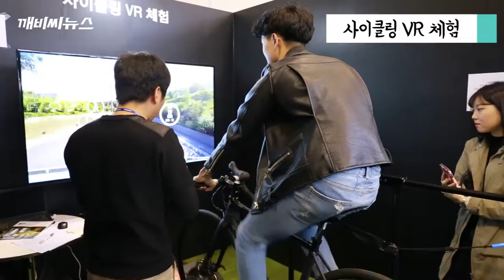2016 빅스포(BIXPO) 개막 VR 체험관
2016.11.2(수) - 4(금) 빛가람 국제전력기술 엑스포
장소 - 광주 김대중컨벤션센터
VR 체험 부스